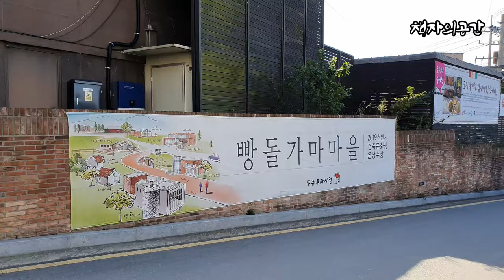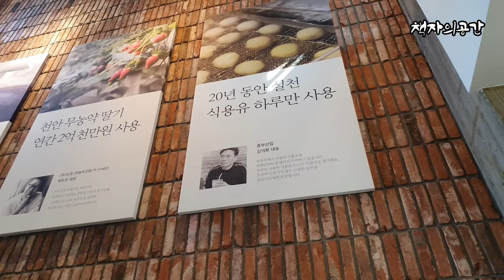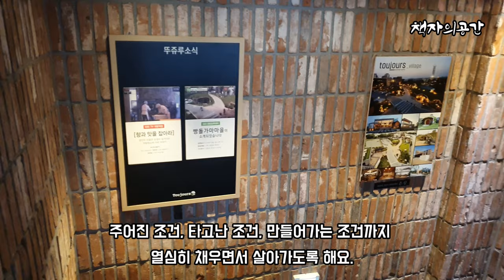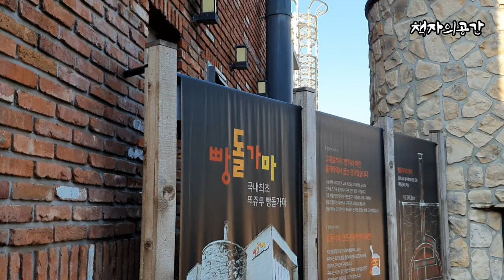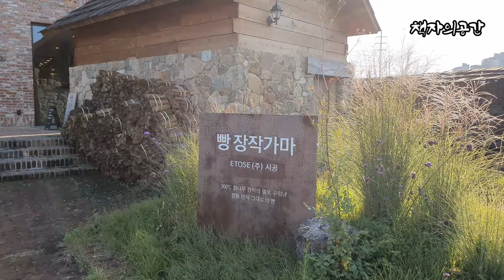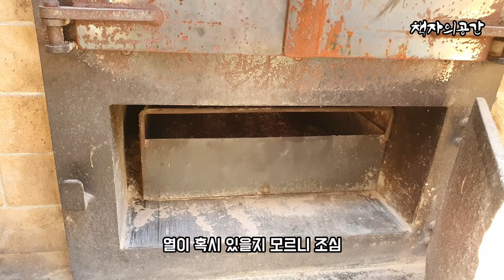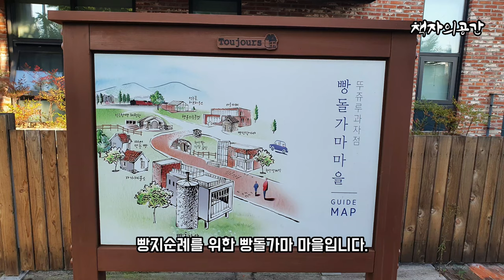뚜쥬루과자점빵돌가마점 베이커리 카페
주소 : 충남 천안시 동남구 풍세로 706
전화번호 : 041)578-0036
연중무휴

빵돌가마 마을,
이색적이며 머무르기  좋은 곳
천안 지역 농산물을 사용하며 건강에 좋은 빵을 만드는 곳입니다.